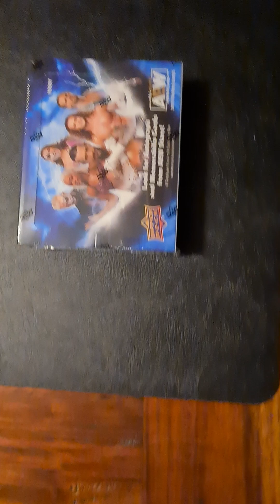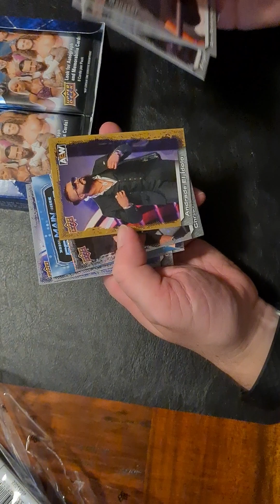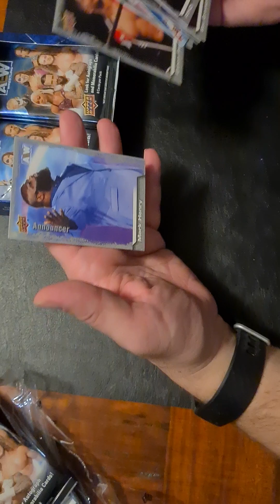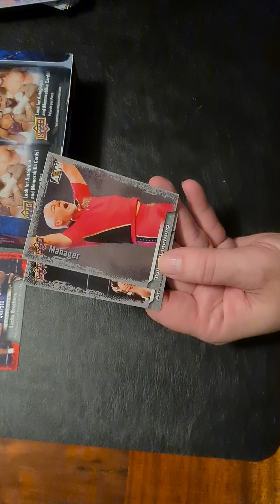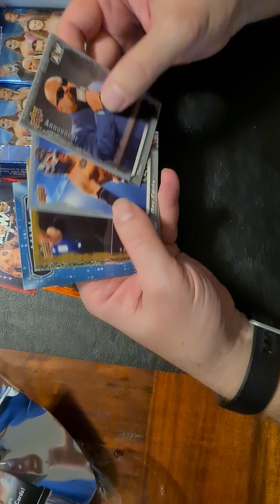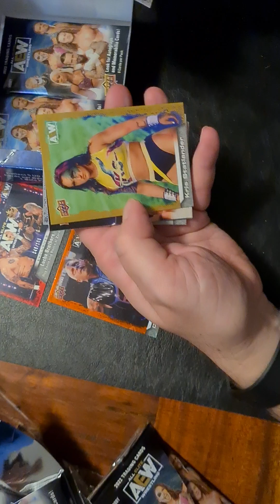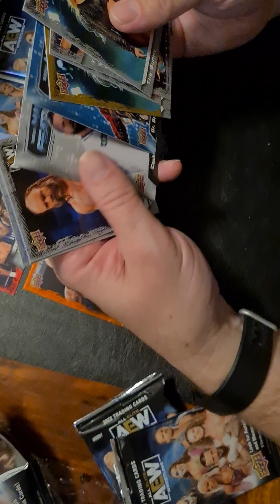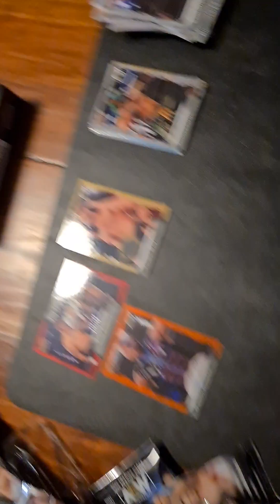AEW Upper Deck Series 2 (2022) Hobby Box unboxing break 2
new box... new cards... all Elite!